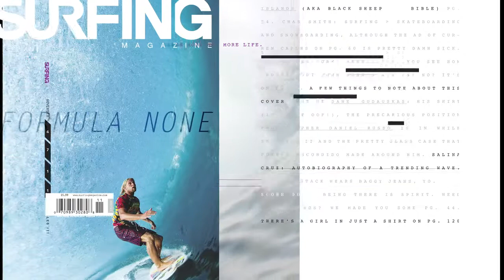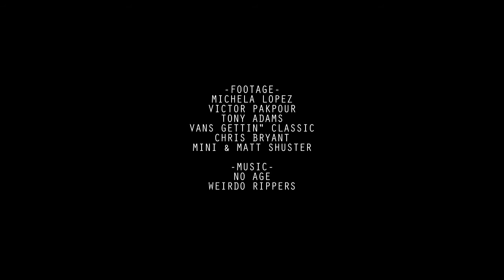November Issue 2011 SURFING Magazine Trailer